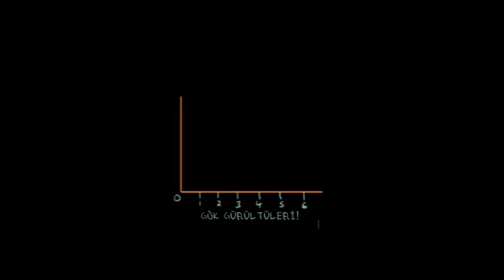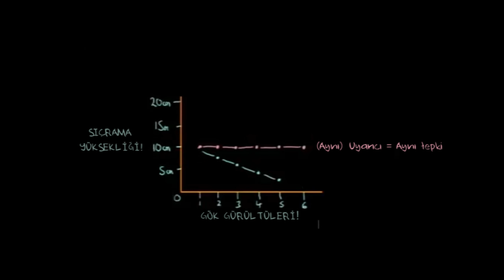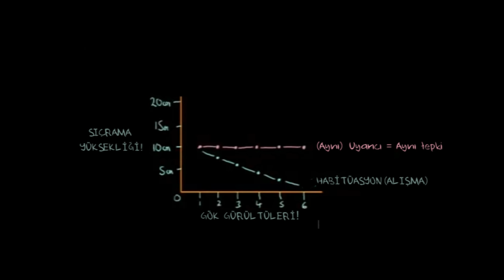Non-Asosiyatif Öğrenme (Psikoloji / Davranış)